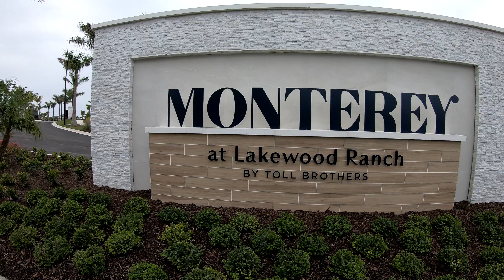New Construction is KILLING existing home sellers in Florida!!!!!!!!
🟢 Start Here! - Search for real estate

►►Need a loan, refinance, or want to talk to Chris Kouvatsos?

Chapter 1: Introduction to New Construction in Sarasota, Florida
🌴 In this video, we explore the current state of new construction homes in Sarasota, Florida, and the surrounding areas. Join me in the vibrant community of Monteray, just off Fville Road East of the interstate.

Chapter 2: The Beauty of New Construction
🏡 Take a stroll through Monteray, showcasing the breathtaking new construction homes by Toll Brothers. These homes are not just houses; they are works of art that many dream of calling home.

Chapter 3: The Dilemma of Pricing and Inventory
💰 Delve into the perplexing situation of increasing inventory and stagnant prices. Despite more homes entering the market, prices are not showing a significant drop. Let's unravel this puzzle and understand the market dynamics.

Chapter 4: Builders' Perspective and the Housing Market
🏗️ What's the strategy behind building these beautiful homes when inventory is on the rise? Explore the perspective of builders, the challenges they face, and their vision for the future.

Chapter 5: The Interest Rate Conundrum
📈 Dive into the discussion on interest rates. Despite expectations of decreases, the reality has been different. How might interest rate fluctuations impact the real estate market, and what are the potential consequences?

Chapter 6: Economic Uncertainty and Its Impact
📉 Explore the challenges faced by businesses, independent contractors, and builders amid economic uncertainty. How does this uncertainty affect decision-making and investments in new ventures?

Chapter 7: Seller's Perspective and Pricing Strategy
🏠 If you're a seller, discover the challenges of pricing in the current market. Understand why testing the market might not be the best strategy and learn effective pricing tactics to attract buyers.

Chapter 8: Advice for Buyers
🎲 For buyers contemplating a wait-and-see approach, understand the risks involved. Is it a gamble to expect significant price drops? Get insights into making informed decisions as a buyer in the current real estate landscape.

Chapter 9: Don't Wait to Buy Real Estate
🏡 Embrace the philosophy of not waiting to buy real estate, but buying real estate and waiting. Learn why timing the market perfectly is challenging and why taking action sooner might be a wiser choice.

Chapter 10: The Impact of New Construction Communities
🏘️ Gain insights into the dynamics of new construction communities. Understand how they compete with existing homes, offering advantages such as lower insurance costs and the appeal of the latest designs.

Chapter 11: Conclusion and Looking Ahead
🔮 As we wrap up, consider the future of the real estate market in Sarasota. Will inventory decrease, and how will pricing trends evolve?

What are your thoughts on the current real estate landscape? Share in the comments below! 🏠✨